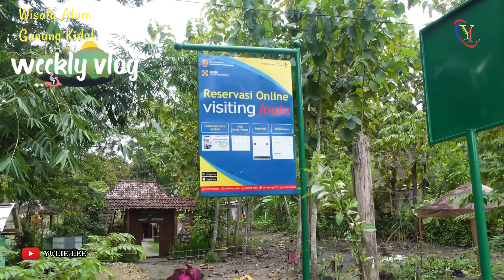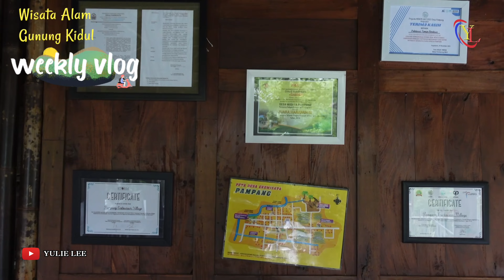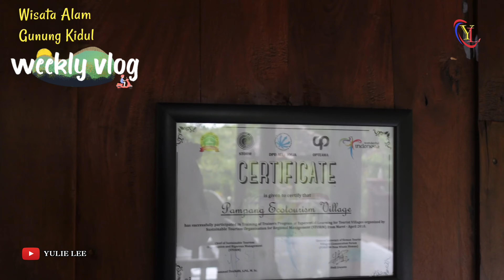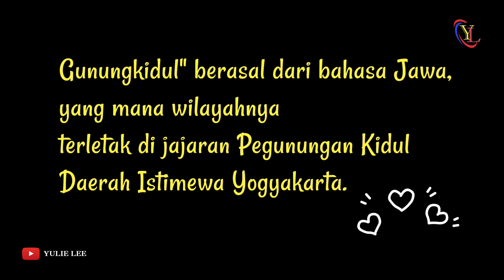Menikmati Suasana Alam di Gunung Kidul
Kali ini saya berkunjung ke rumah si mbah yang berada di Gunung Kidul, sebelum pulang ke kampung halaman saya menyempatkan untuk menikmati indahnya wisata alam yang tidak jauh dari rumah si mbah.